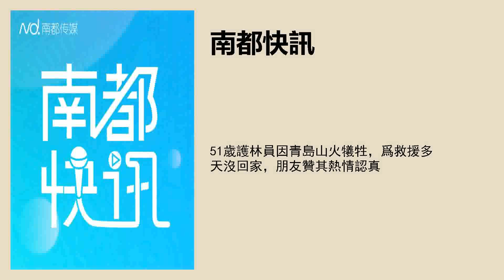51歲護林員因青島山火犧牲，爲救援多天沒回家，朋友贊其熱情認真